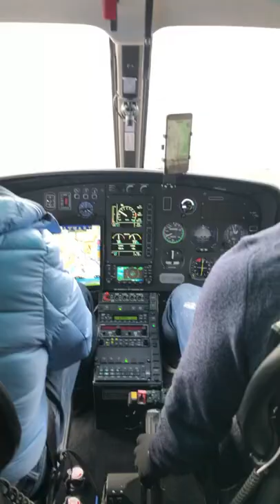slovakia helicopter iraq